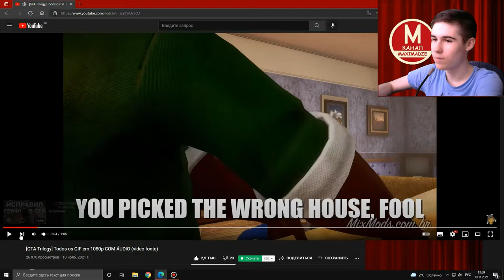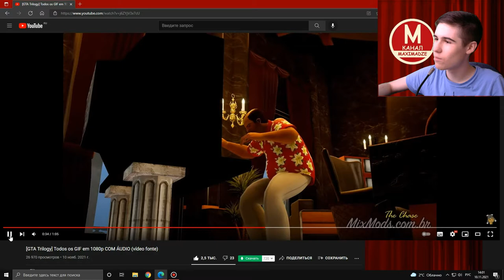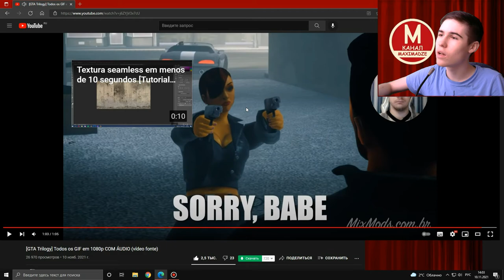Анализ GIF из GTA the Trilogy the Definitive Edition